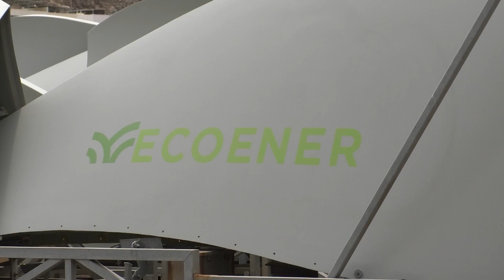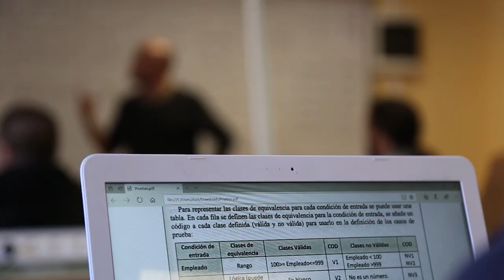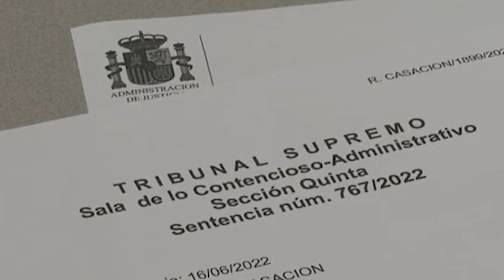INFORMATIVO MOGÁN MIÉRCOLES 29 JUNIO DE 2022